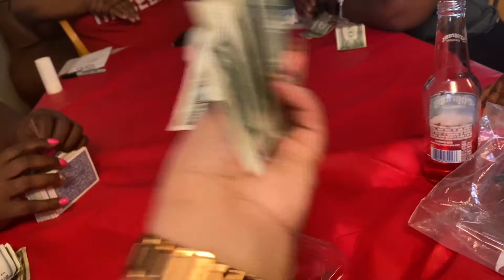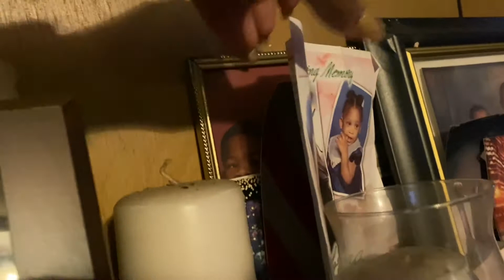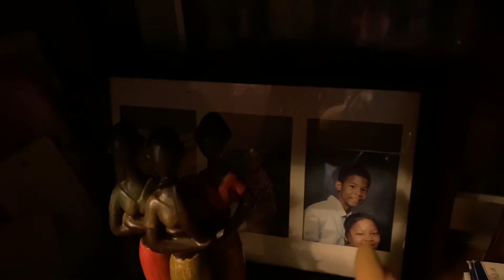VLOG| THANKSGIVING DAY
Hi, Gang it’s PrettyMoee and Welcome Back to PrettyMoeeTv! In this video I share my Thanksgiving Day with you guys. Hang out with me at my grandparents house. Happy Late Thanksgiving. I hope you guys enjoy this video and Don’t forget to Tell a friend to tell a friend about PrettyMoeeTv!